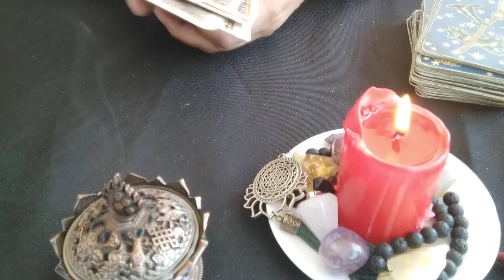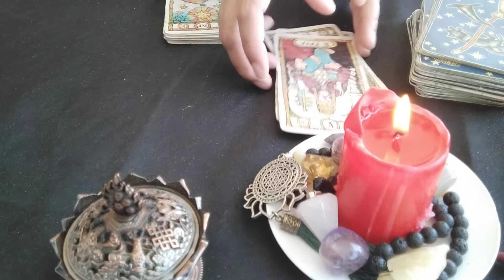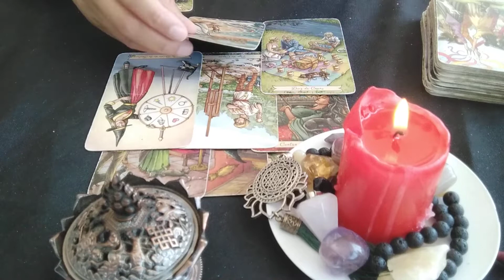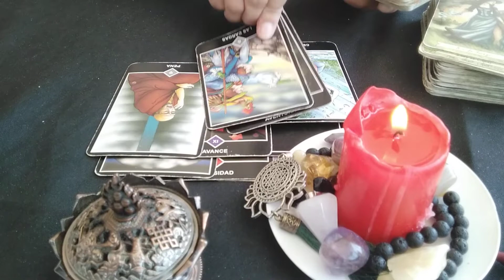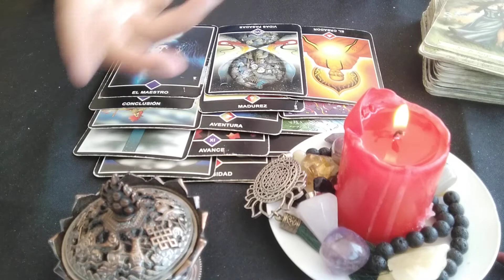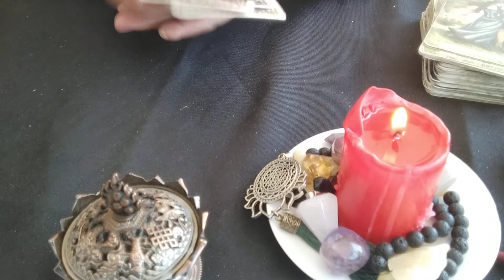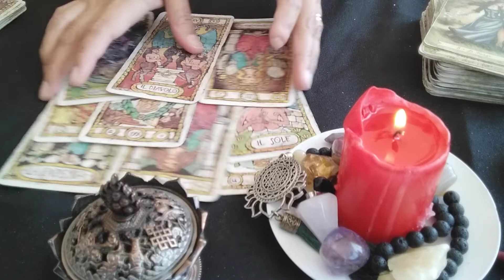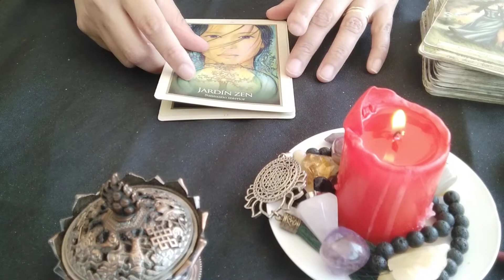LEO JUNIO 2020 ( fuerza )